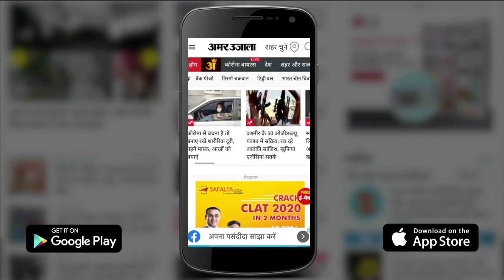Bijnor News: Chandra Grahan से पहले बंद हुए मंदिरों के कपाट, खाद्य पदार्थों में तुलसी के पत्ते डालें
सूर्यग्रहण के बाद आज चंद्रग्रहण की छाया रहेगी। 15 दिनों में यह दूसरा ग्रहण है जो दृश्यमान होगा। चंद्रग्रहण के कारण सूतक काल लगने की वजह से पश्चिमी यूपी में मंदिरों के कपाट बंद कर दिए गए हैं।